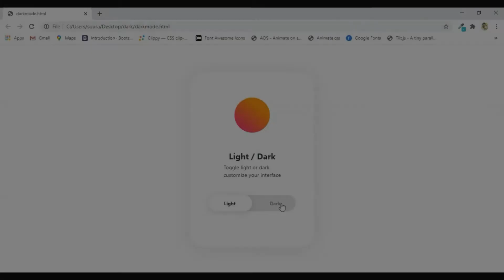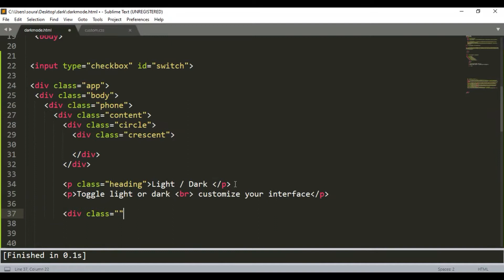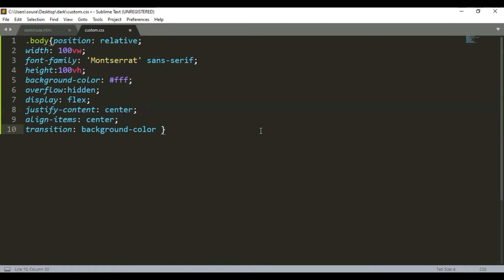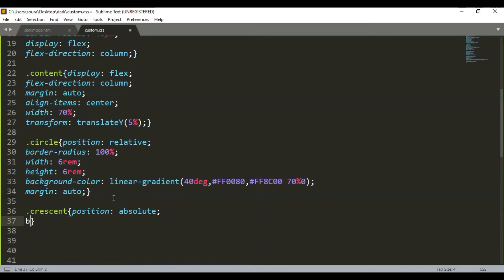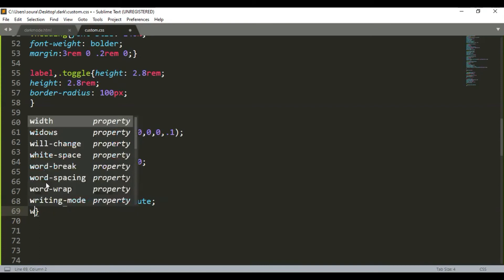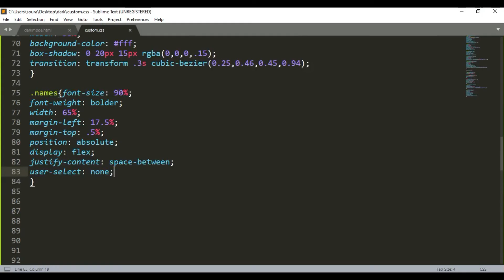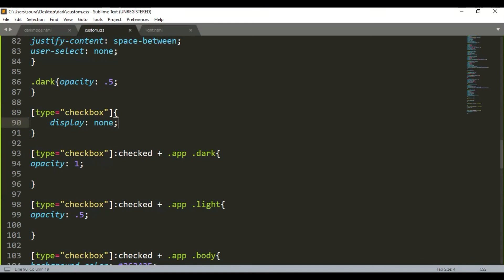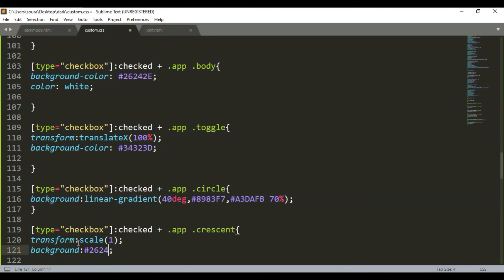Dark & Light Theme Toggle Mode Using Pure Css